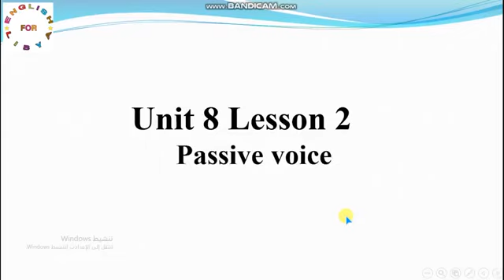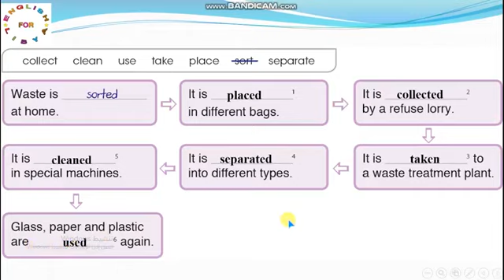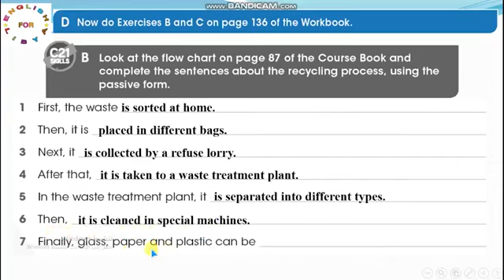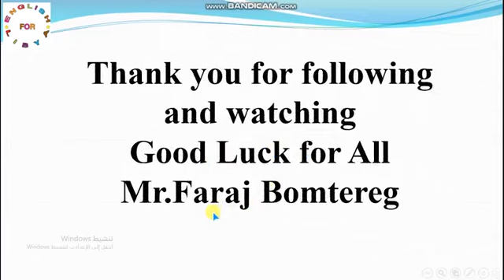٤ يونيو ٢٠٢٤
Passive voice